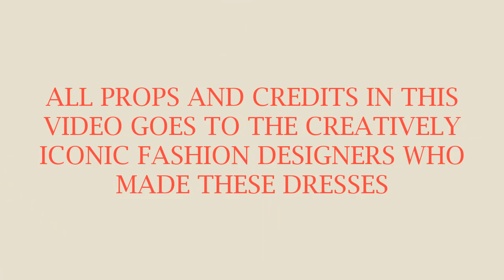BEST OF CREATIVE ANKARA SKIRT AND BLOUSE, SHORT AND MIDI GOWNS FOR THE LADIES